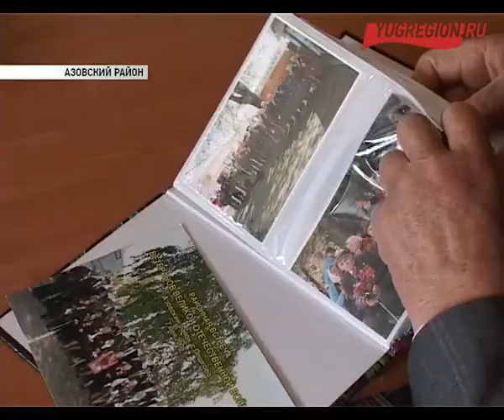Молодые волонтеры помогают ветеранам Великой Отечественной войны